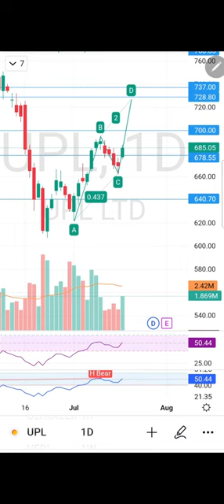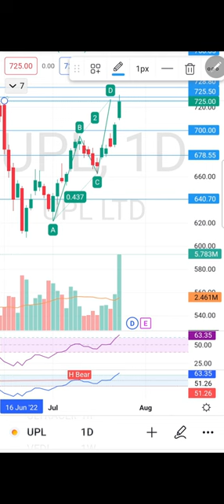ABCD Pattern AB=CD # Pattern | Candlestick Patterns | Chart | Stock | Stock Market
Vintage Bulls # Pattern | Candlestick Patterns | Chart | Stock | Stock Market